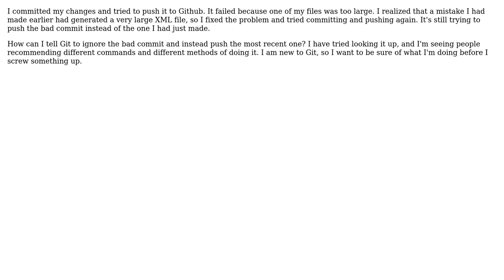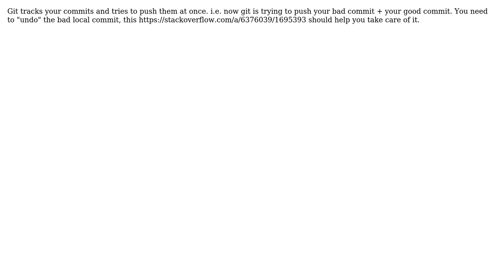How to tell Git to ignore a bad commit and use most recent one instead?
With thanks & praise to God, and with thanks to the many people who have made this project possible! You are responsible for your own actions.